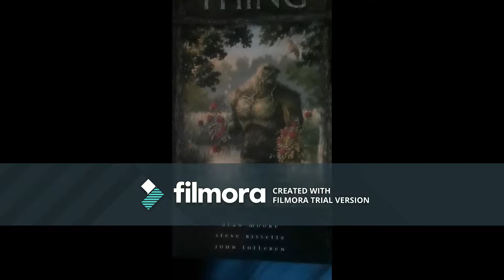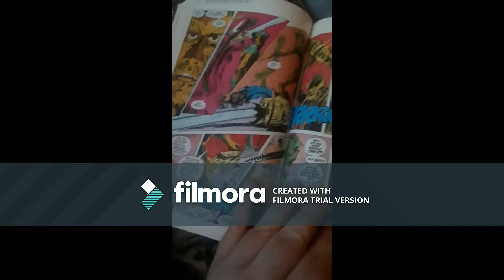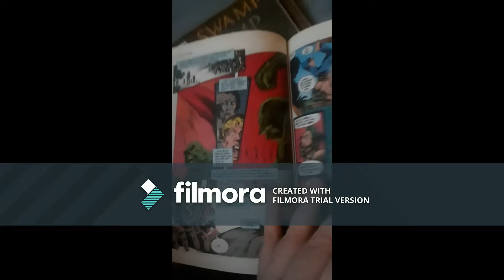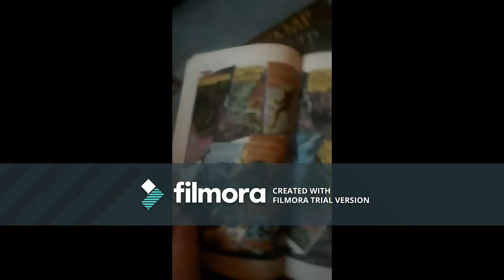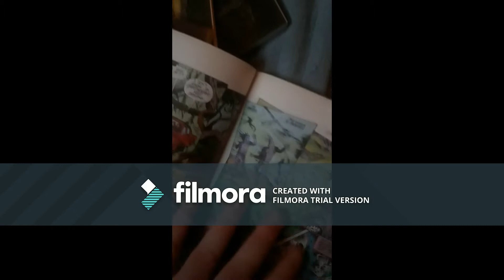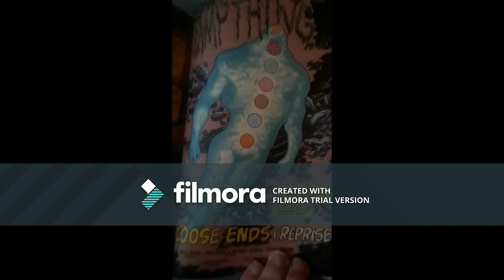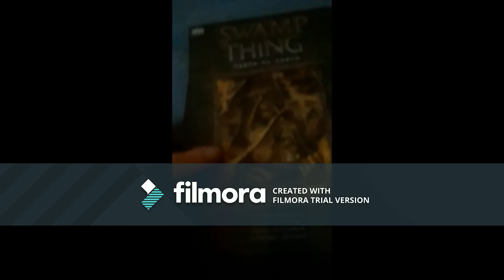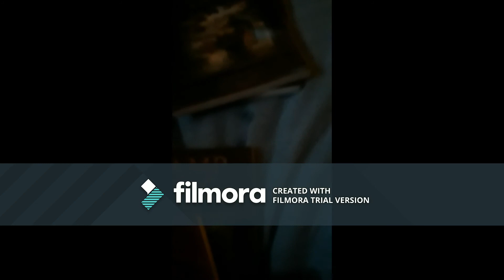The comics that changed comics: Alan Moore's Swamp Thing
A review of The Saga of the Swamp Thing by Alan Moore